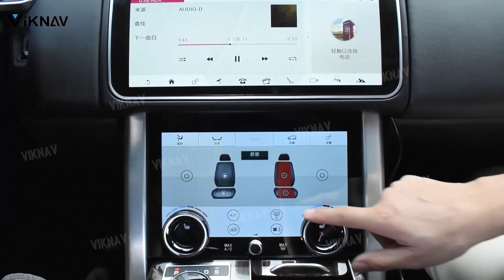Viknav for LAND ROVER/ RANGE ROVER 17 -19 Harman system curved screen